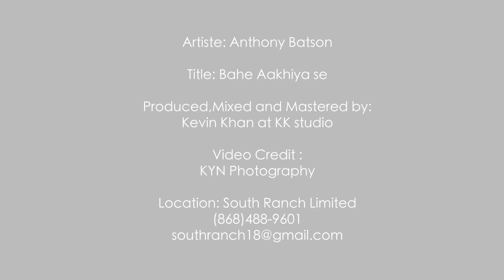Anthony Batson - Bahe Aakhiya Se [Official Music Video] (2024 Chutney Style)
Artiste: Anthony Batson
Title: Bahe Aakhiya se
Produced, Mixed And Mastered By: Kevin Khan At KK Studio

Video Credit: Filming & Editing - Kyn Photography

Special Thanks:
South Ranch Limited
Simon’s Dance Academy
Don Raegamos
Kris Ramsingh
Rachel And Ravita
Jonny Ramnarine
Vishal Rambharose
Leam Ramkissoon
Racheal Bandoo
Felisha Singh

MY CHANNEL CONSISTS ONLY:
• Chutney Soca
• Traditional Chutney
• Bollywood Cover
• Bollywood Remix
• Bhajans

• Artwork
• Mp3 File